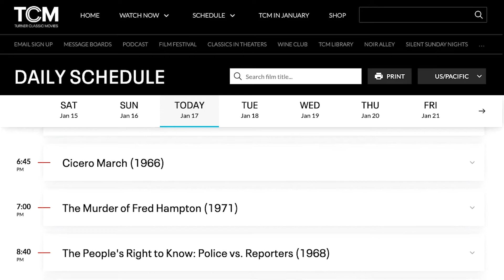Tonight TCM hosts civil rights docs in honor of MLK Day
Cinema Junkie Beth Accomando previews tonight's line up of civil rights documentaries from the Chicago Film Archives that are airing on TCM tonight to pay tribute to the legacy of Martin Luther King, Jr.